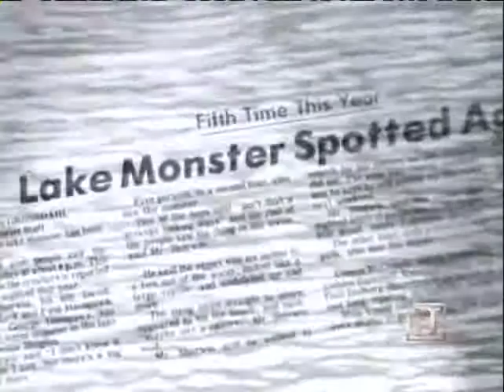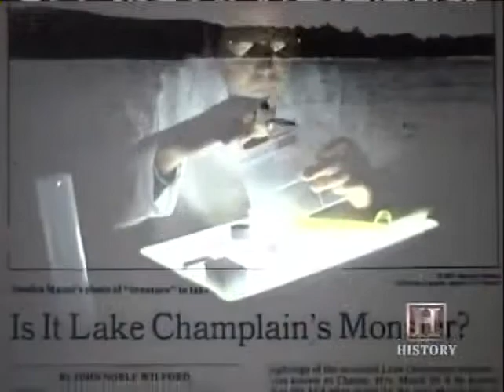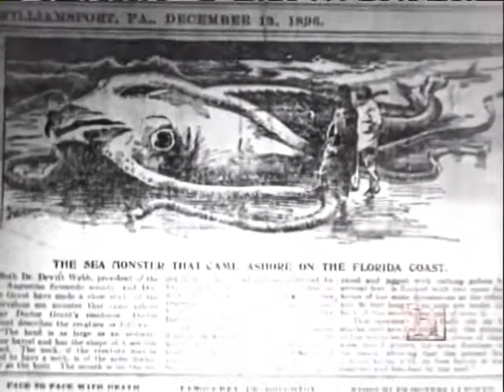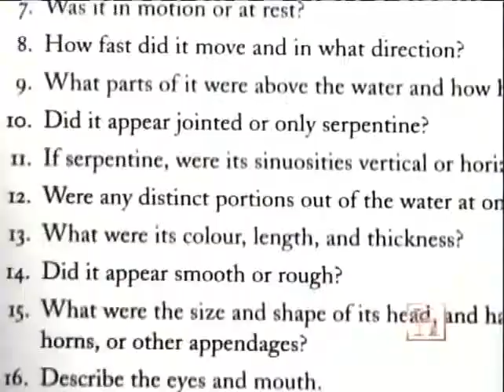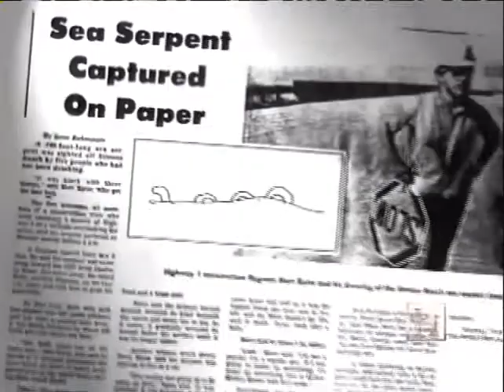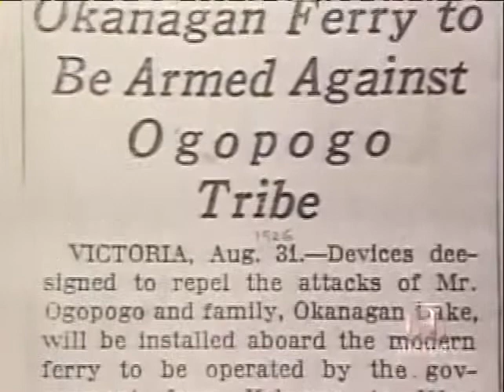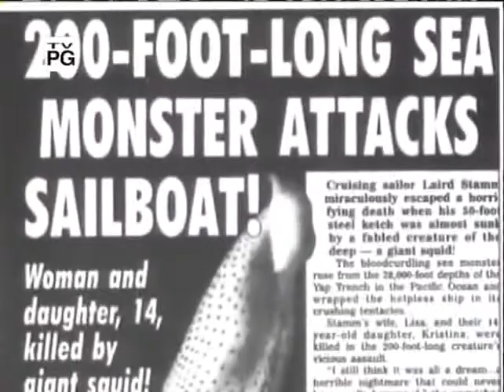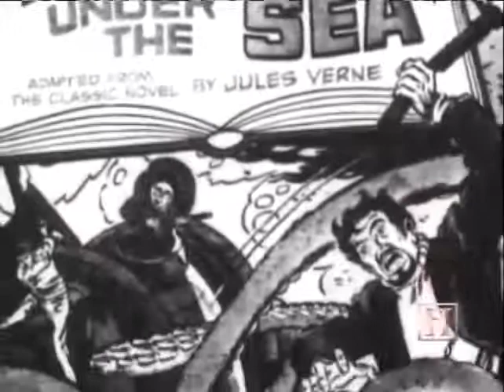Sea monster - full documentary